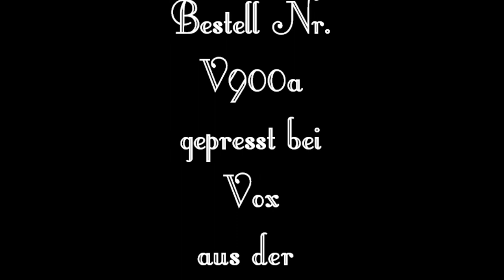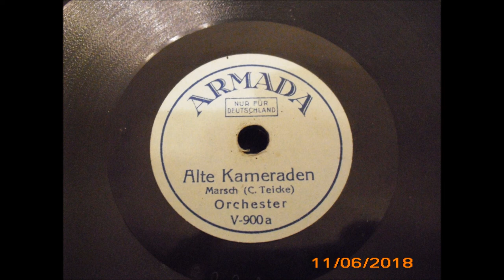Alte Kammeraden 1926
Armada
15cm Platte
78mpr Schellack
Marsch
von
C.Teicke
Orchester
Aufnahme
1926